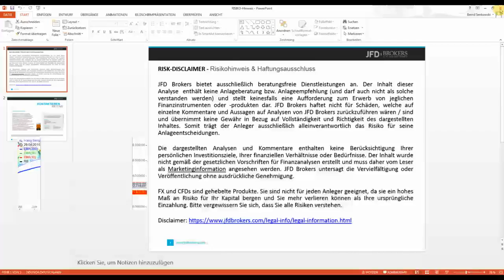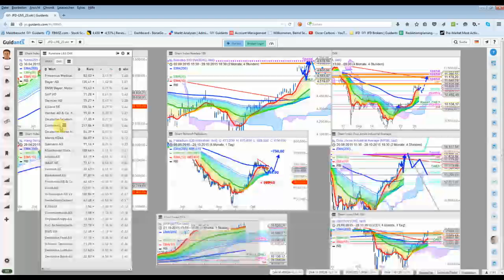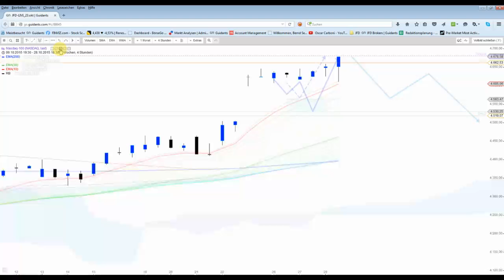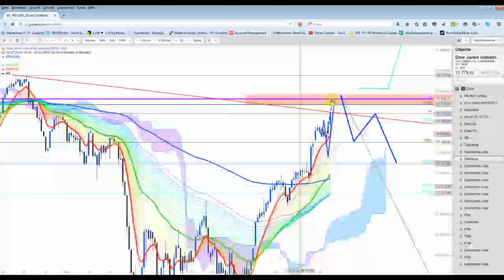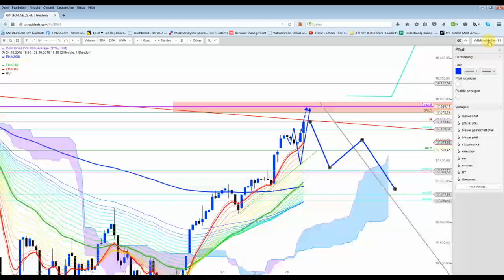Legen die Indizes nun eine wohlverdiente Pause ein?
Nach der Fed-Sitzung erreichten viele  Indizes markante Marken, von denen sie bislang(us-vorbörslich) wie erwartet bärisch abgeprallt sind. Können die Bären den Verkaufsdruck im Tagesverlauf aufrechterhalten?